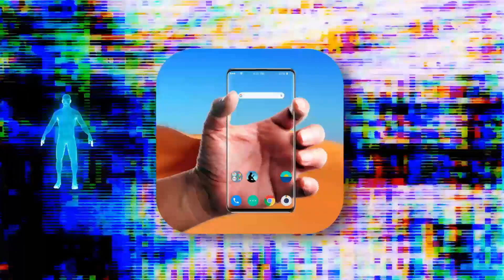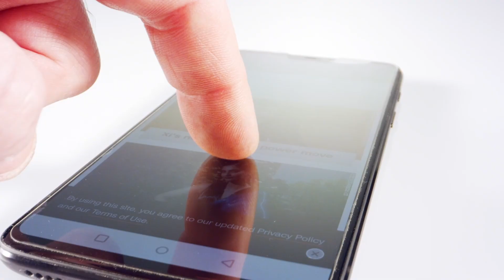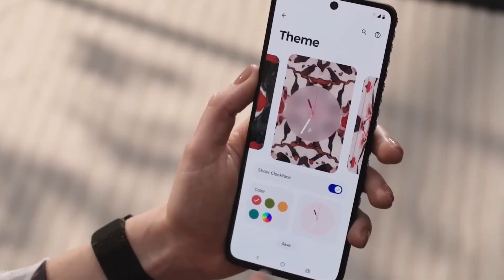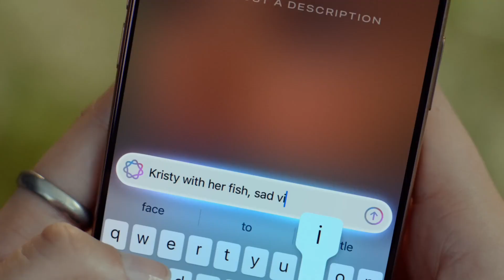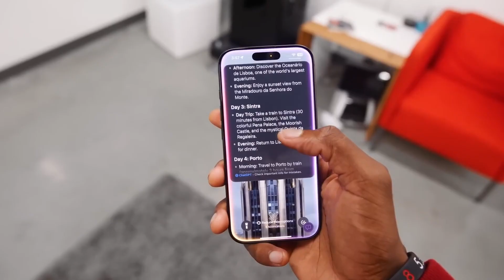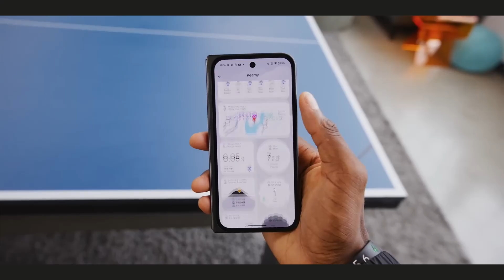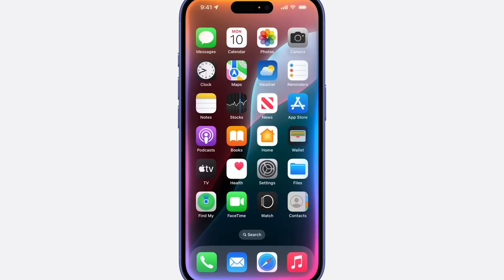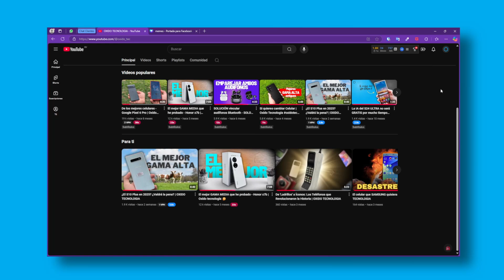Cómo serán los CELULARES en el FUTURO | OXIDO TECNOLOGIA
Cómo serán los CELULARES en el FUTURO

En 2015 soñábamos con que los smartphones tendrían hologramas, pantallas invisibles y tecnología que parecía sacada de una película.
Los teléfonos más populares de aquel entonces incluían al iPhone 6, el Samsung Galaxy S5 y algunos Nokia Lumia que ya empezaban a coquetear con las cámaras potentes. Pero lo realmente interesante es recordar las predicciones que teníamos para el 2025.

El futuro de los celulares es incierto, pero algo si es seguro: seguirán siendo una parte esencial de nuestras vidas, aunque la forma que tomen podría sorprendernos.
¡Así que no te Oxides, que ya comenzamos!

😍Mira más contenido del canal😍